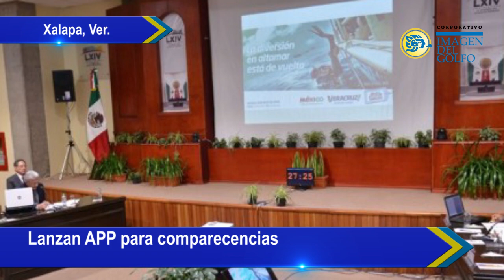Resumen del 14 de noviembre